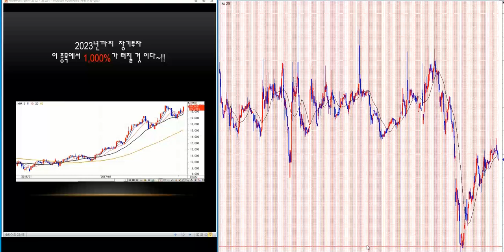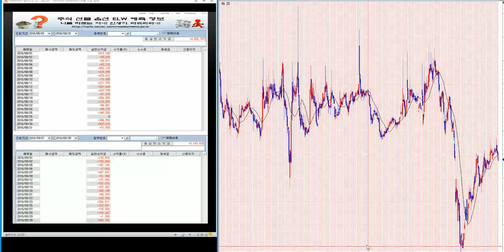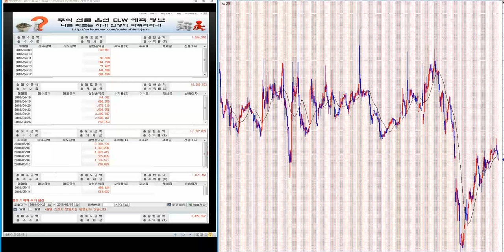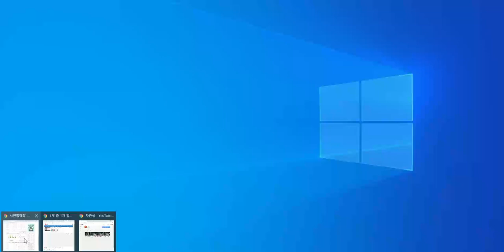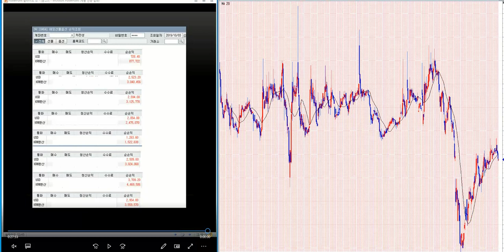무료추천/최소 1500% 이상 대박 주식시리즈 179탄/제2의 IMF/ 세계 금융위기 극복 전국민 프로젝트~!!/삼성전자.코스피 분석